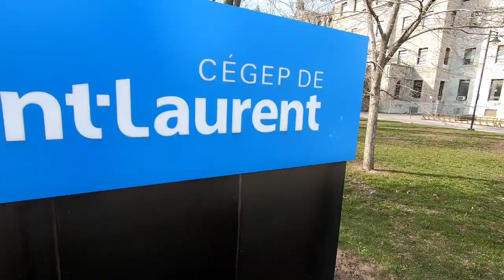Salle Emile-Legault et Cegep St-Laurent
premiere video avec drone et davinci